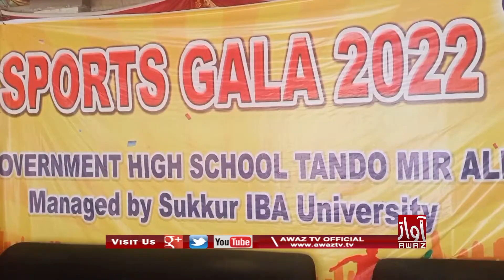Tando Mir Ali | Government High School IBA Main Raandin Jo Hafto Malhayo Wayo | PKG | Awaz Tv News